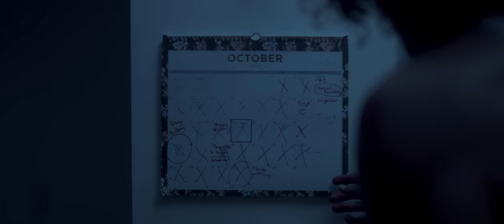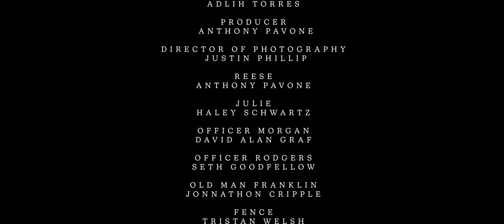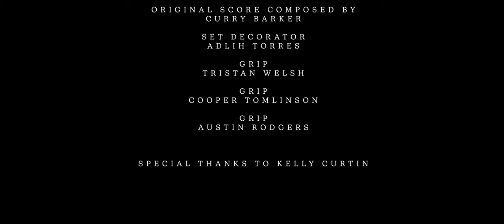THE CHAIR Horror documentary Film latest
@follow-me  Reese (Anthony Pavone) brings home an antique chair, a series of horrific events follow, leading him to question if it's a malevolent spirit the chair possesses or the darkness inside his own mind.

The Chair - directed by Curry Barker - was nominated for BEST FILM at Los Angeles Short Film Fest and a SEMI-FINALIST at Burbank International Film Festival.

Writer/Director: Curry Barker
Producer: Adlih Torres, Anthony Pavone, Curry Barker
Cinematography: Justin Phillip
Composer: Curry Barker
Production Design: Adlih Torres
Makeup Dept: Adlih Torres
Sound: Garrett Easterly
Editor: Curry Barker
Grip: Tristan Welsh, Austin Rodgers
First AC: Antonio Reinaldo
Special Thanks to Kelly Curtin